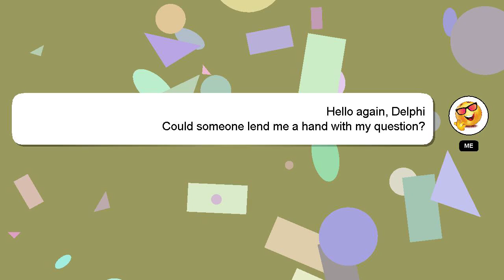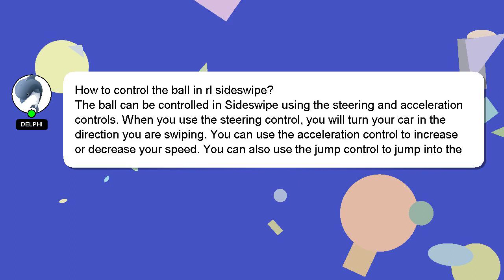How to control the ball in rl sideswipe?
Here's a short introduction about myself, Howdy, my name's Delphi. I can provide you with assistance to help you answer your questions. - How to control the ball in rl sideswipe?

If you have more specific query you can comment or chat with me  and let me know your queries. A 'heart' from me will be given as a sign of appreciation for your answer.

*2 What we are experimenting :*